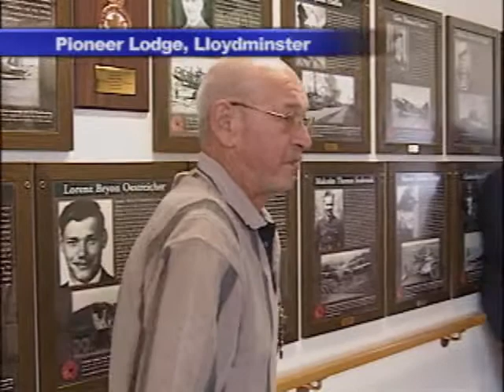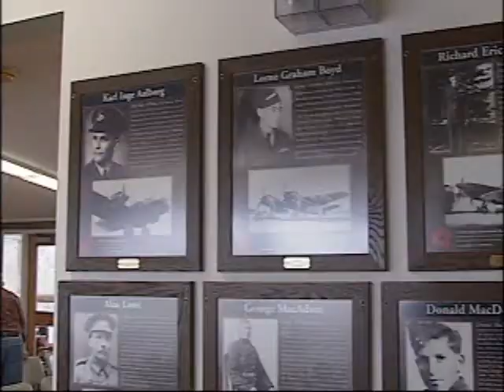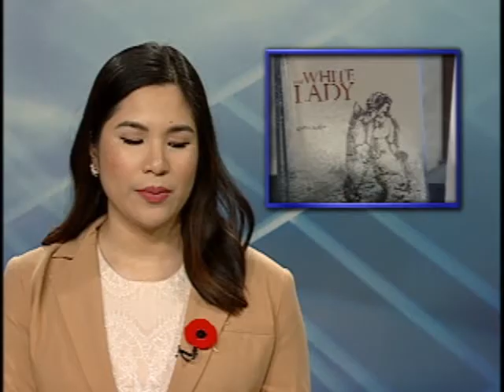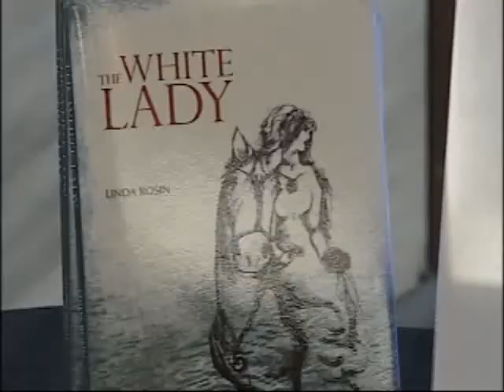NEWCAP NEWS NOV 9, 2014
Today's news stories from Lloydminster and surrounding area including: a missing person, an incident with an RCMP officer, a Remembrance Day veteran story, a Vermilion photography award, an author book signing, and Christmas decorations are already up in the Border City.